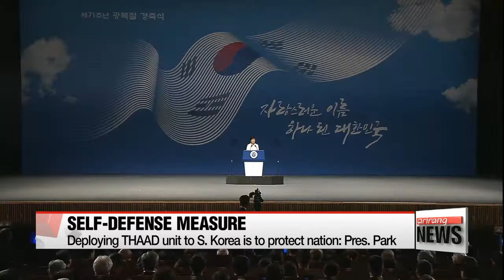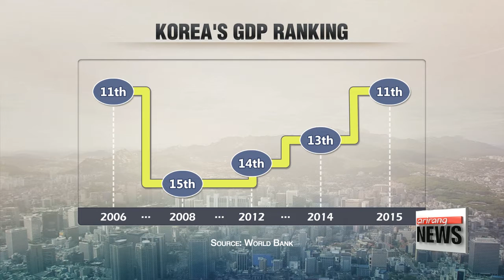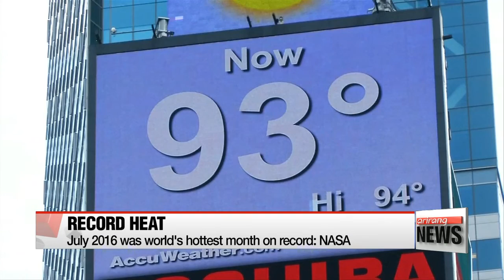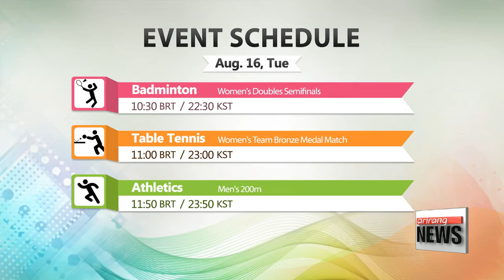EARLY EDITION 18:00 President Park appoints former gender equality minister, lawmaker...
President Park appoints former gender equality minister, lawmaker Cho Yoon-sun as new culture minister
Two-week extraordinary session kicks off at National Assembly
N. Korea's abandoning of nukes must come first than inter-Korean family reunions
S. Korea's defense chief to visit Seongju to speak with locals about THAAD
Korea ranks as world's 11th largest economy in 2015: World Bank
July 2016 was world's hottest month on record: NASA
Rio 2016: Korea's badminton stars crash out in men's doubles quarterfinal
Rio 2016: North Korea wins Gold in men's gymnastics